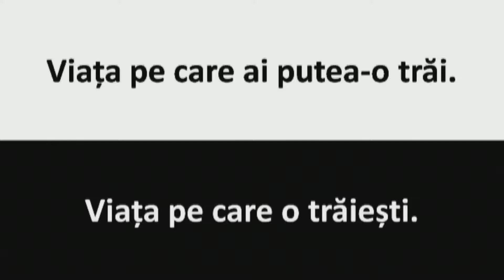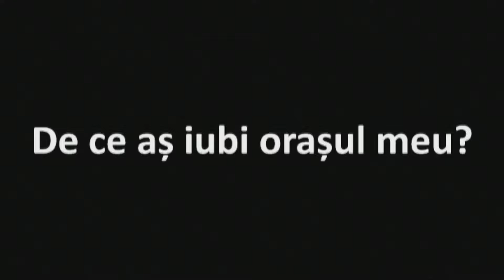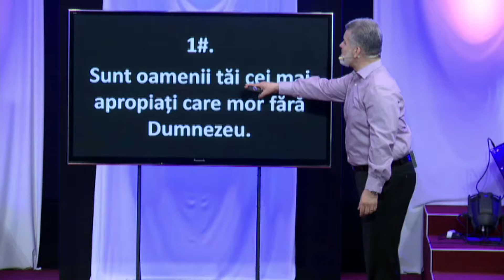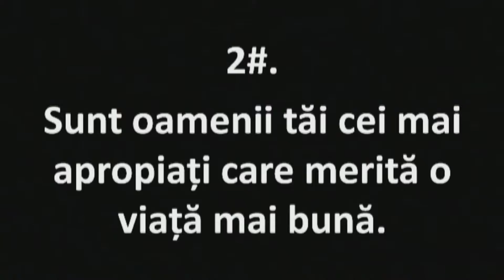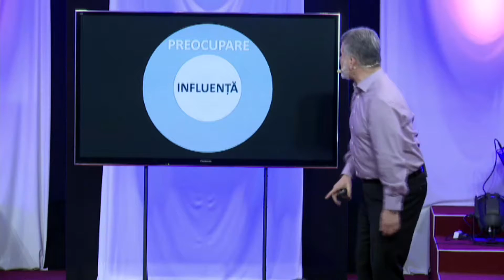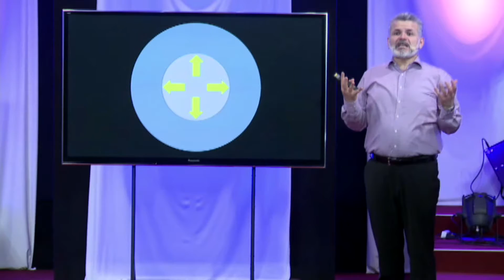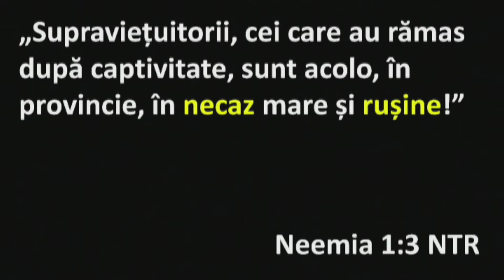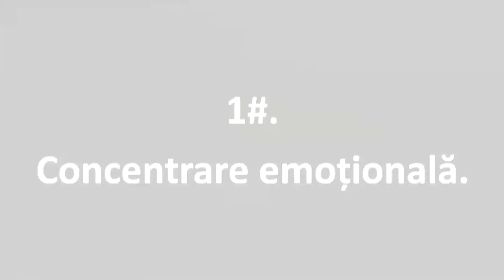Sfera ta de influență / Doru Cîrdei (8 mai 2016)